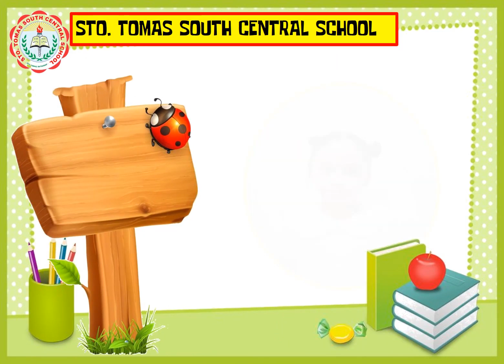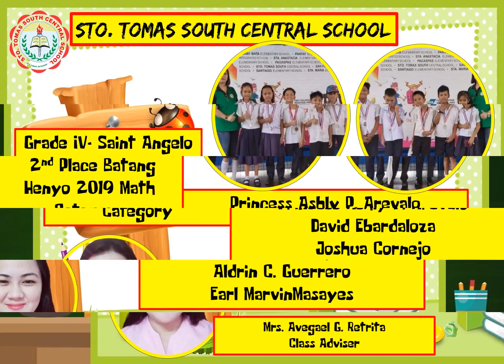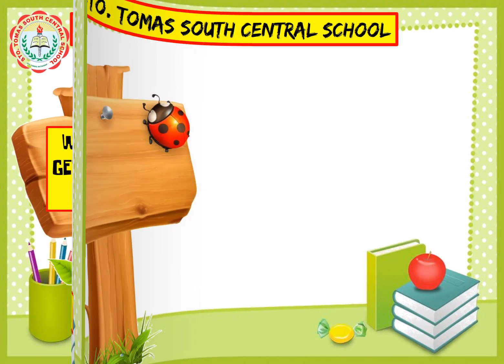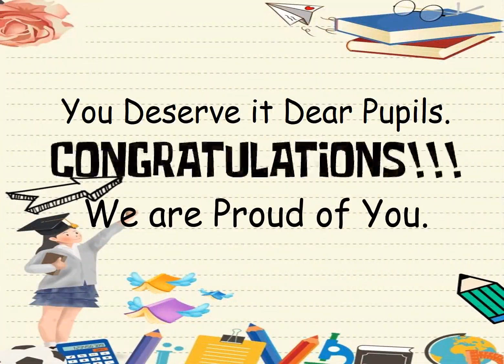Deziree Virtual Recognition Day. Congratulations Deziree Ayag